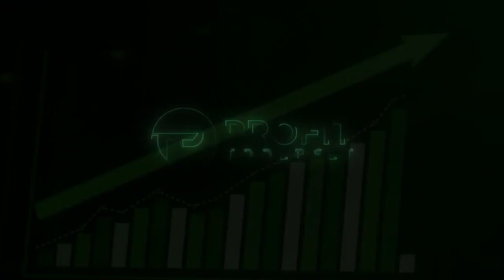176 - Recession Proof Construction Business Plan ( & Workbook!) with Dominic Rubino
You would have to be living under a rock at this point to not have heard the gossip around the water cooler, heard people talking on the shop floor, and heard the news reports.

They all have the same common theme. That a recession is going to hit the world. Some places are harder than others but it's a time to be appreciating what you do in your life.

On this very special episode that Dom felt he needed to do towards helping you recession-proof your business and he has attached a very special download attached to this episode.

This download is a special addition that is going to help you plan for the recession and make sure you have the plan for the recession and how to come out the other side a successful business!!

YOU NEED A PLAN

The overwhelming harmonious groaning sounds I just heard from the world from the title is an overwhelming experience of “heard that before bub” and “wanna tell me something I don't know”.

Well, Yes, Dom does mention this all the time but it's for good reason!

As a famous War Lord once said “Tactics without strategy are the noise before defeat. Okay, I'll say it again, right? Strategy without tactics is the slowest route to victory. Tactics without strategy are the noise before defeat.

So which path do you think I'm taking you down right now? Am I taking you down a path where we have a strategy and tactic laid out? Absolutely.”

Well having a plan means you're prepared for everything and can put solutions in place before the problem takes hold.

For instance, a recession and economic turmoil setting in?

Do be caught out and download the document that dom has attached to this episode!

THE GOOD AFTER THE BAD

One of the big reasons that you need to be prepared is the fact after a recession the is a huge economic upturn as the debt level finds some stability.

But what does that mean for you and your business? Well, it means that if you öplan correctly and make sure you are in a good place as the economic downturn ends, you will be ready when the upswing happens.

This is the time that you will see record profits if you can prepare for this recession correctly by using the hand form that dom has attached to this episode to help you make a plan for the recession.

The economic upturn is the true upside to the recession and you will want to be on the right side of a plan if you use the Doms Document to plan your way to success!

THE IDEAL CUSTOMER

the economic downturn started to affect the prices, services, and overall cost of everything from the shop shelf to your workshop floor!

How could choosing the right customer recession-proof your business?

It's because having the right customer will probably be doing this you are which is making their jobs and lives recession-proof well and thinking ahead.

This means that there isn't going to be a huge difference in the workload or the services needed by the client because they have the funds to get through or have some serious recession-proofing skills.

This is just another way that making sure you chose the ideal customer can change your business better no matter the time of year!